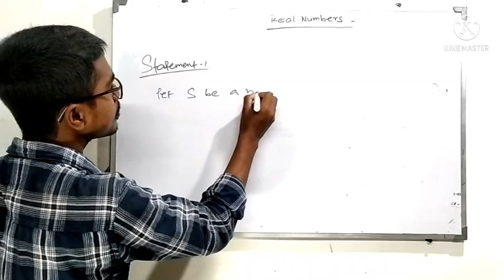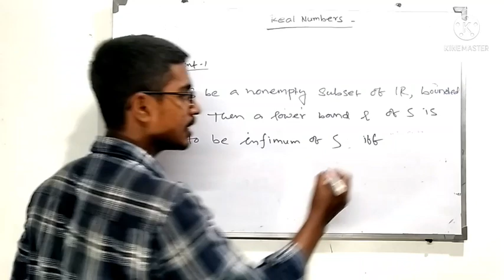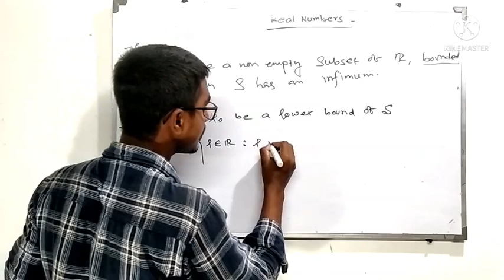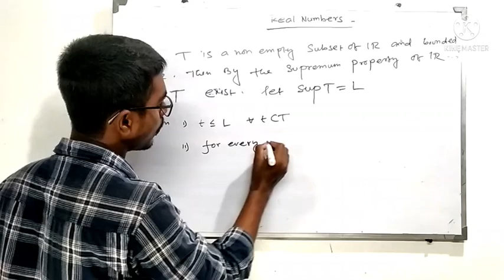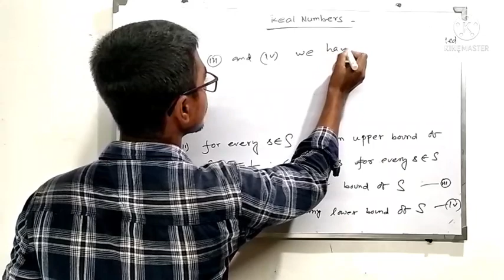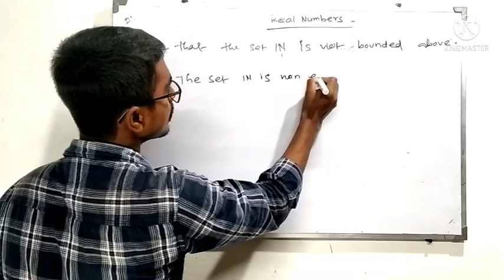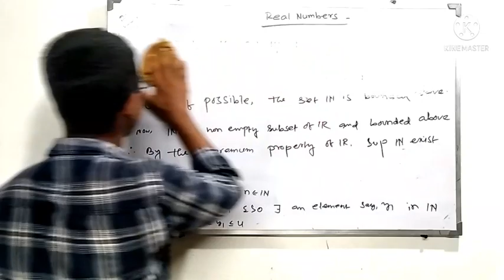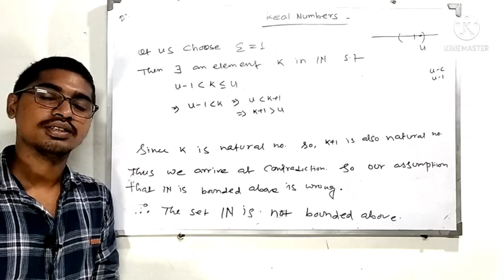Mathematics | Real Numbers | Detailed explanation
# maximum

Keep supporting ❤️